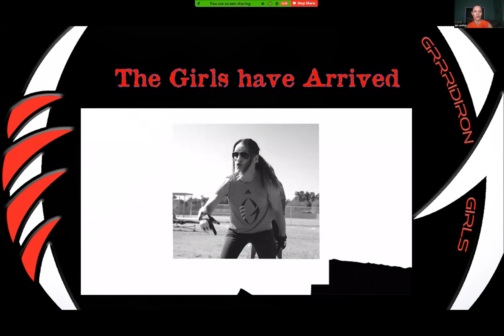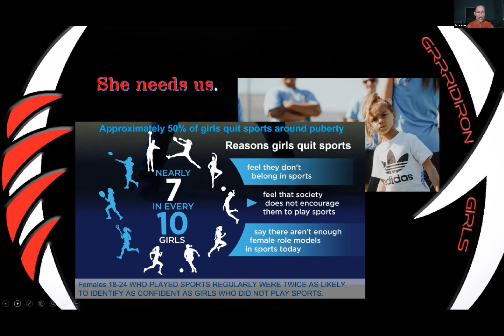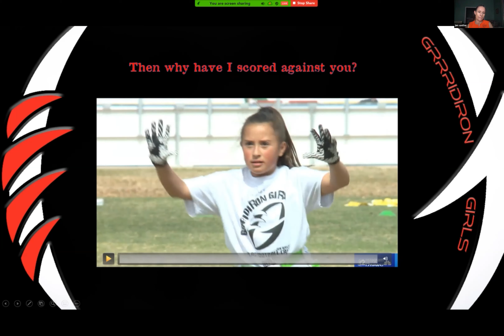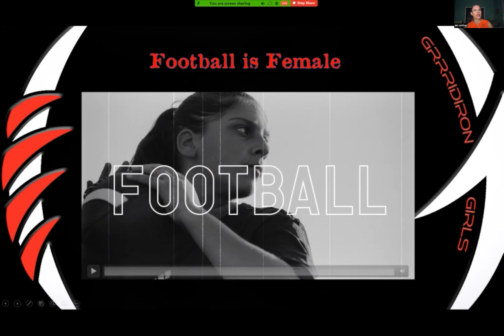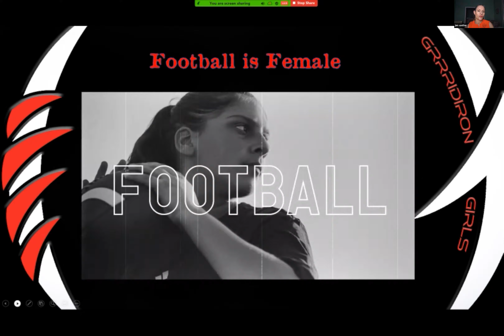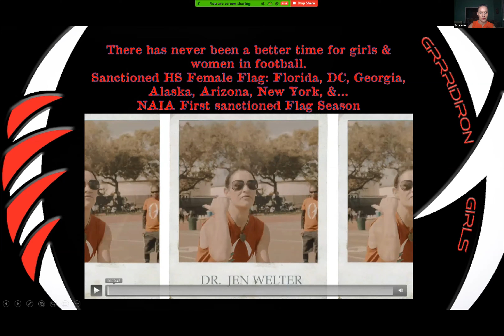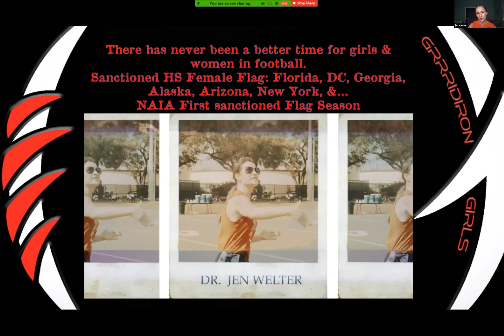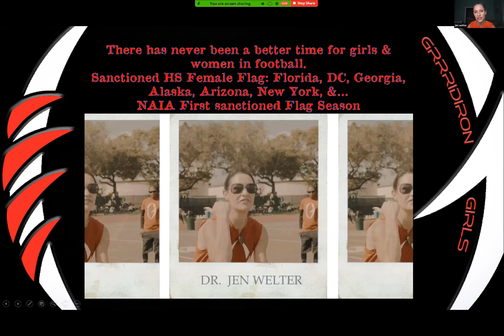Blitz '21: The Growth of Girls in Football — Dr. Jen Welter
One of the NFL’s first female assistant coaches shares her journey, and the rise of women coaching in football.

► We Power Sports.

Get inspired. Get better. Get noticed.Hudl is a leading software company revolutionizing the way coaches and athletes prepare for and stay ahead of the competition. Hudl offers the tools to edit and share video, interact with stats, and create quality highlight reels for entertainment and recruiting purposes.With more than 160,000 active teams and 4.3 million unique users, Hudl has become the preferred game film solution for all teams, from the smallest youth organizations to professional franchises in North America, South America, Europe, Asia, Africa and Australia.